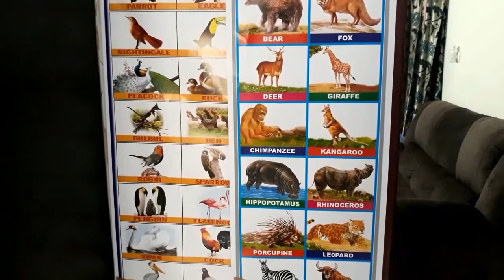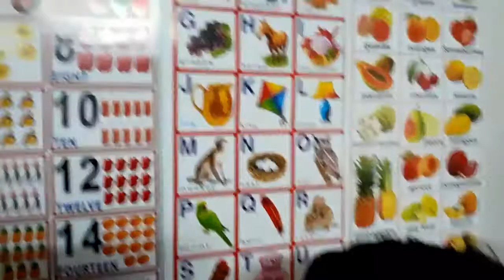Egg 65 recipe in telugu | kids favourite snack recipe | పిల్లలకి దెబ్బలు తగలకుండా